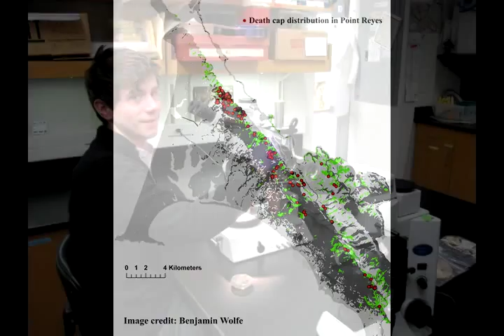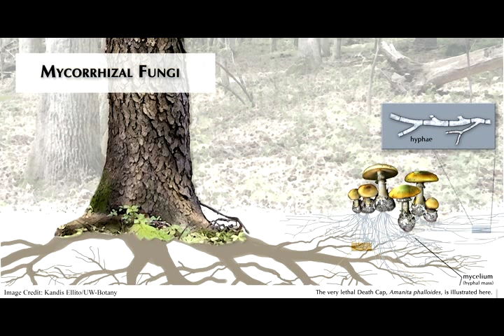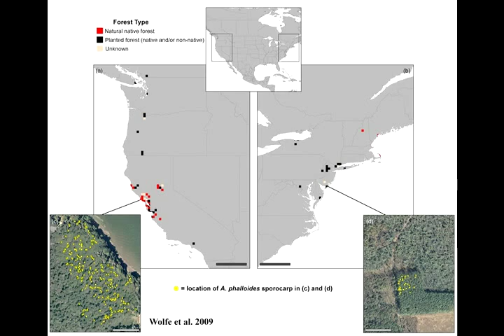Understanding Death Cap Mushrooms at Point Reyes National Seashore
Deathcap mushrooms (Amanita phalloides), the most poisonous mushrooms in the world, invaded the San Francisco Bay Area in the late 1930s. By the late 1960s, deathcaps were found in Tomales Bay State Park and have since spread throughout the Point Reyes Peninsula. Benjamin Wolfe, a graduate student at Harvard, is  using genetics to study the mushroom's abundance and distribution to try to understand what controls their invasion.